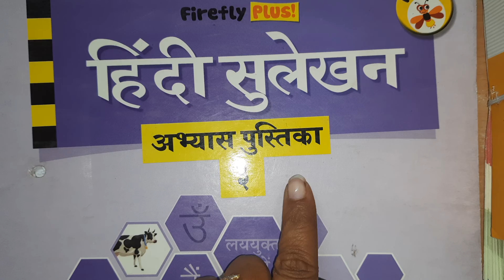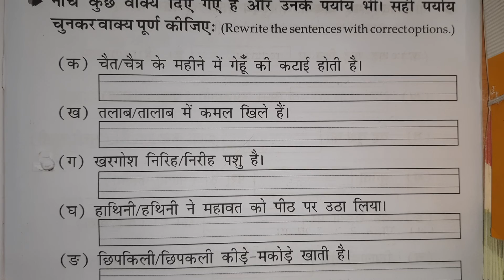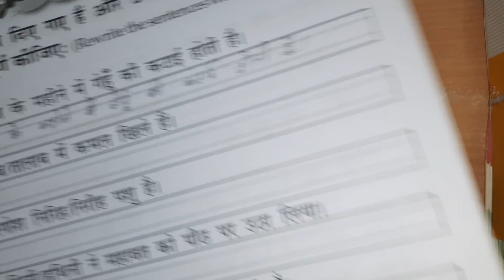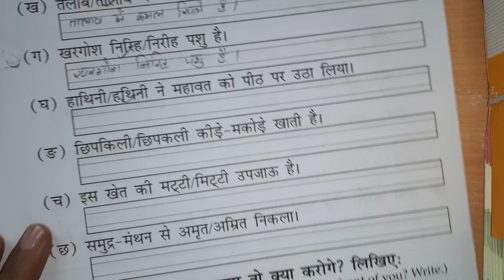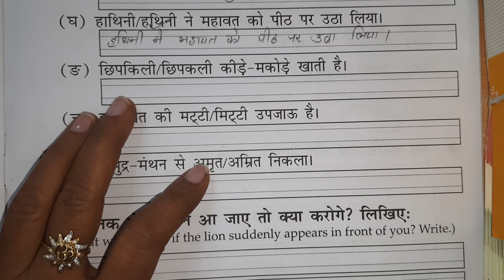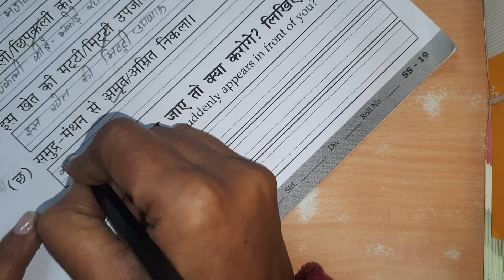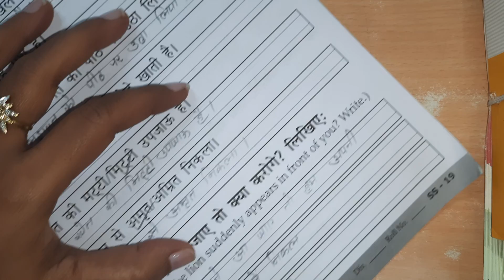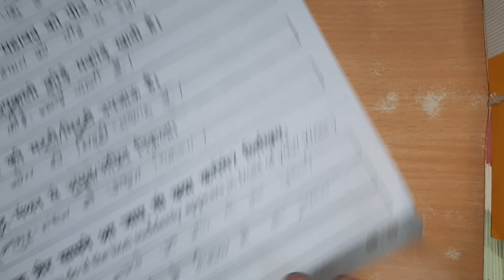Std - 3 - Hindi - Lacture - 3